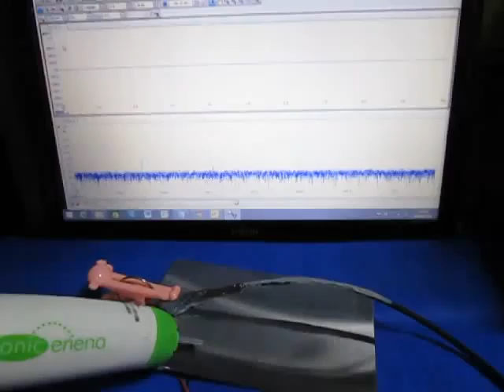超音波プローブ実験（表面検査技術） Ultrasonic probe experiment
部品の表面を検査する
専用超音波プローブを開発しました。

　利用することができます。

発振回路・超音波伝搬状態の
　制御技術と組み合わせることで

その結果、
　部品や材料の
　様々な特性が評価できるようになります

この動画は
　表面検査への応用のために行っている